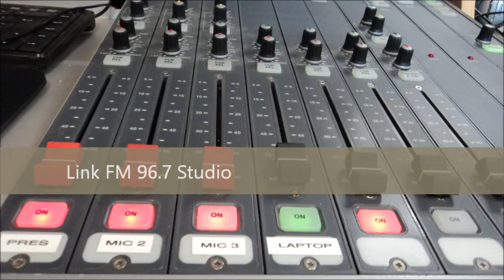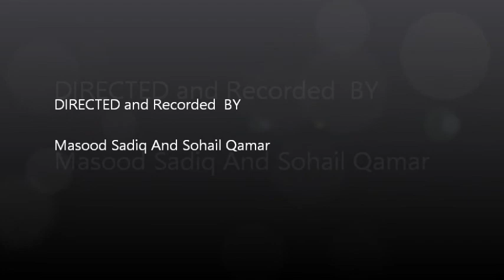PMC Presents Link FM 96.7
Pakistan Muslim Centre Open day 0n 27th October 2015